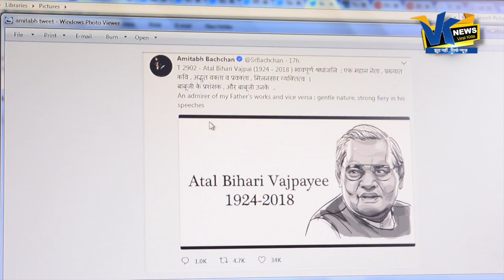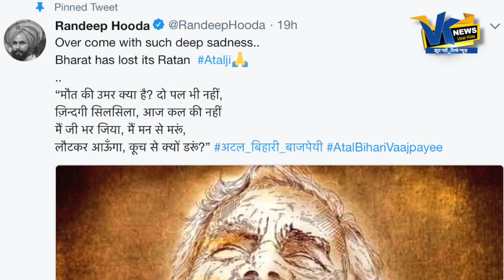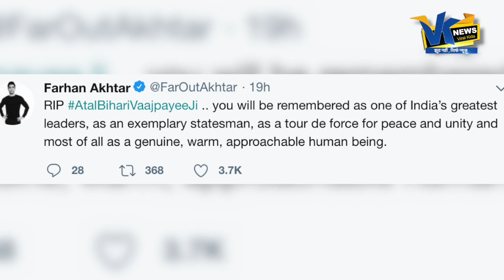बॉलीवुड ने अटल जी को ऐसे किया याद|Bollywood mourns the loss of Atal Bihari Vajpayee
VIRAL KIDA is one of the most watched Hindi News channel. It is India's new Hindi digital News platform that acts as the mirror of the society. It helps in bridging the gap between the users and the current happenings in the society of all around the world. If you are interested in watching Hindi live news as well as breaking news then our YouTube channel will help you by giving you infotainment.